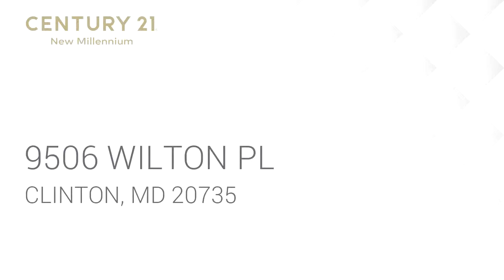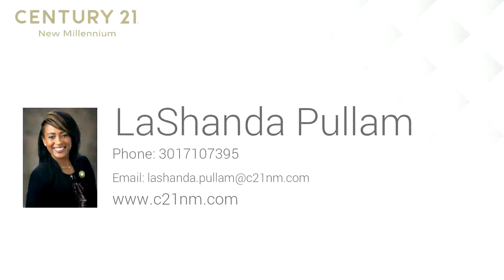Residential for sale - 9506 WILTON PL, CLINTON, MD 20735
This beautiful home will not last long, and shows like a model home!  4 bedrooms 2.5 bathrooms move-in ready home, located in a cul-de-sac!  A gourmet kitchen with granite countertops and stainless steel appliances. The owner's suite is so spacious with a large walk-in closet, and will be the next buyer's oasis.  The backyard has been well maintained with a composite deck and privacy fencing, excellent for entertaining .  A 1 yr home warranty with HSA is included... Just minutes from Andrews Joint Base, and the beltway.

Bedrooms: 4
Bathrooms: 2 full and 1 half
Square Feet: 2496
Price: $430,000